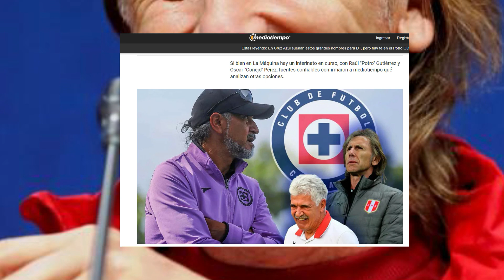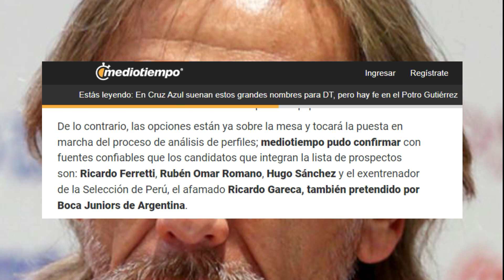SELECCION PERUANA RICARDO GARECA NUEVO CLUB, HABRÁ VAR EN EL FÚTBOL PERUANO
SELECCION PERUANA RICARDO GARECA NUEVO CLUB, ANUNCIÓ CAMBIO DRASTICO EN EL FUTBOL PERUANO Y EN LA SELECCION PERUANA !!